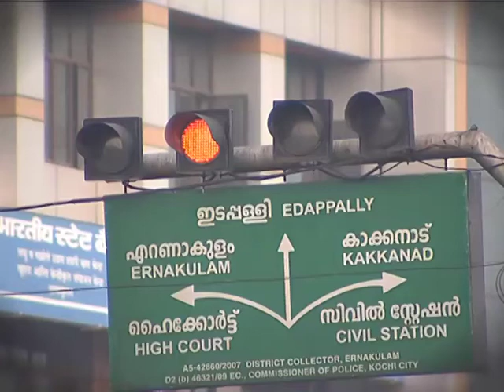surya music morning safari promo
Producer;Padmakumar
Anchors:Vishnu n Rajisha

@ Surya music morning8 to 10